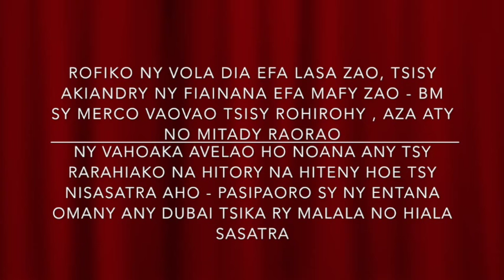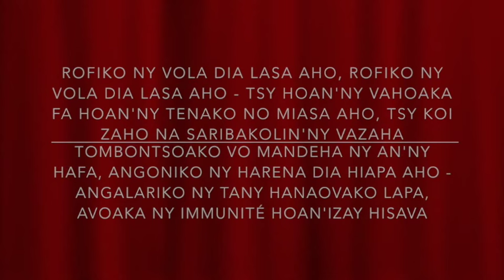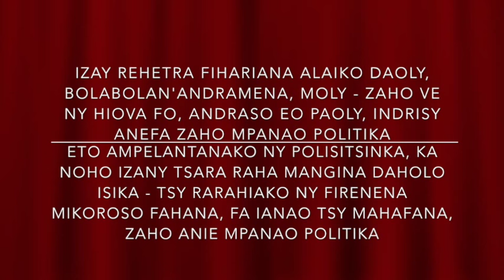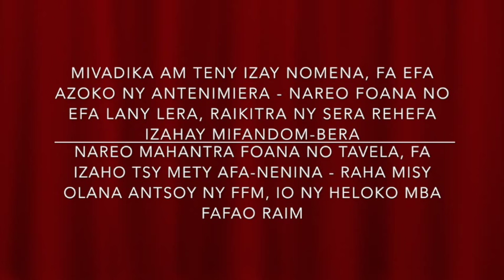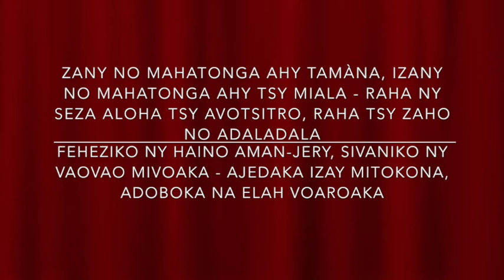ELITA - RAINILAIARIVONY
Ce son décrit la vie des politi-chiens en général à Madagascar et dans le monde en général . Sur une prod "Trap Music" , le groupe ELITA démontre une nouvelle fois leur talent de narrateur dans ce single "Rainilaiarivony"

Prod : Alien Xkai
Studio : JA Records
Mix and Mastering : Gigstha

Elita 2015